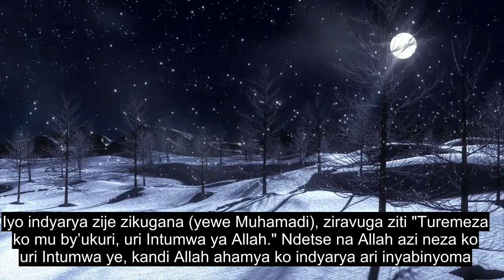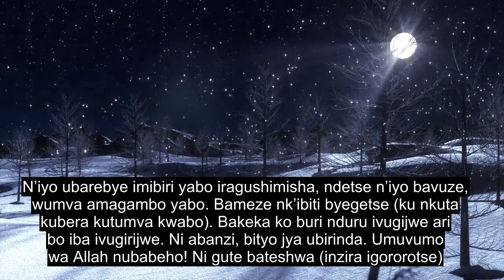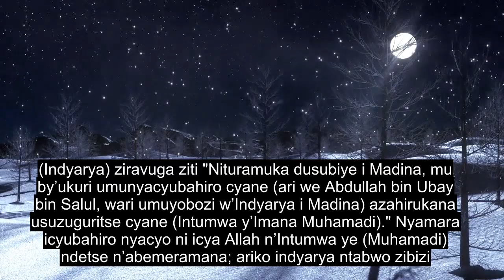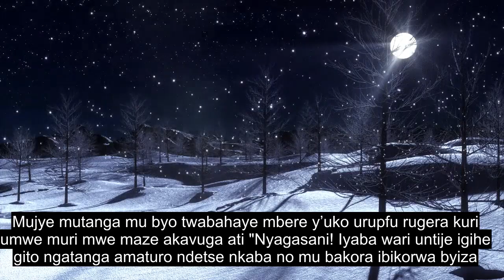Igice Cya 63 Indyarya, Byinshi Umutima Utuza Quran Isoma, 90+ Subtitles Yindimi